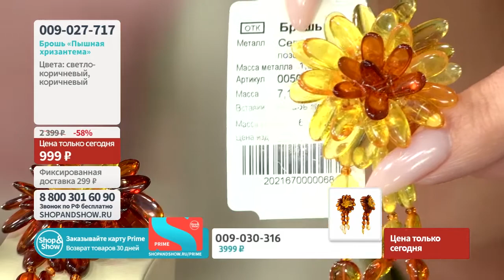Брошь «Пышная хризантема». Shop & Show (украшения)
[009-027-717] ЯНТАРНАЯ ВОЛНА Брошь «Пышная хризантема»

Давайте дружить ;)